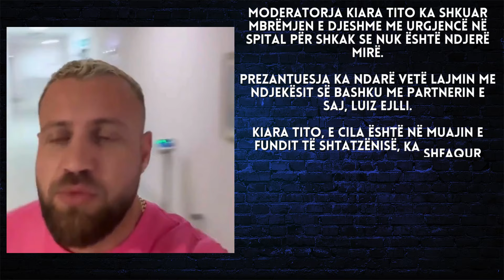Kiara Tito shkon me urgjencë në spital, Luizi zbulon si është gjendja shëndetsore e saj dhe foshnjës